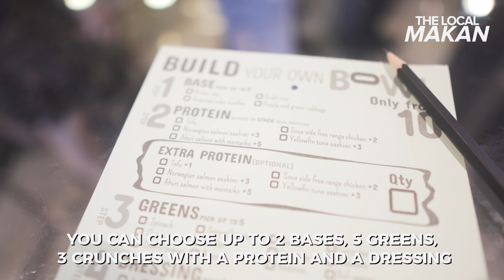Kipos Gourmet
Affordable & healthy protein bowl at Tanjong Pagar.

Unsure of what you can or cannot eat on your diet? 3-week old Kipos Gourmet is a takeaway joint located at Tanjong Pagar Centre, which caters to specific diets or various dietary needs.